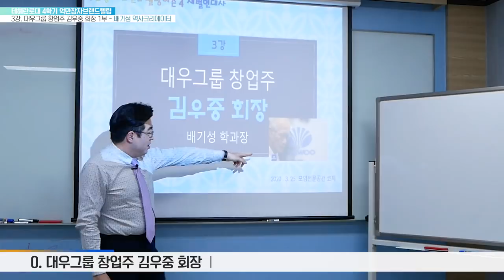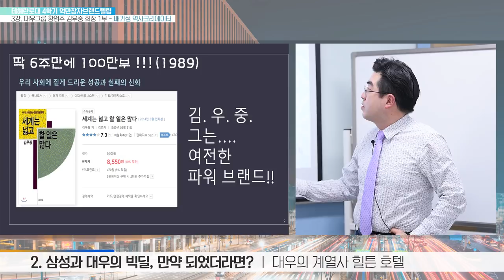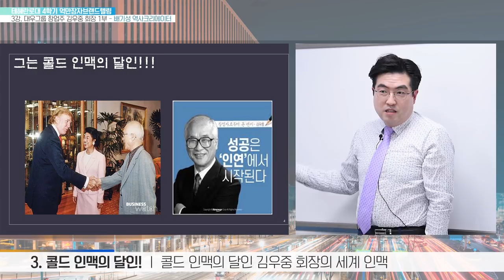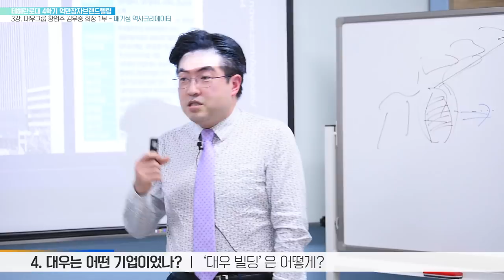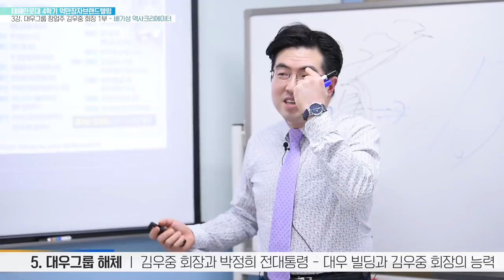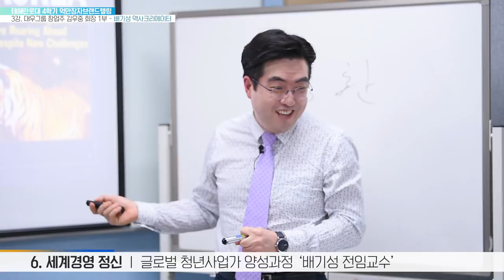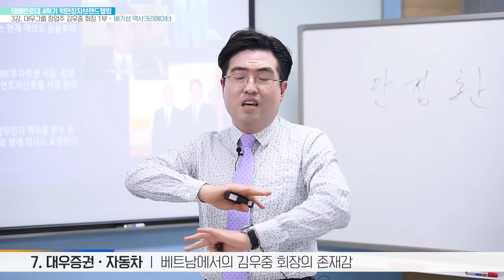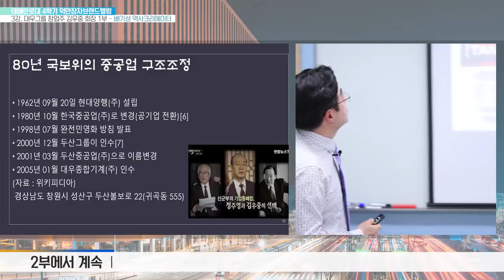대우그룹 창업주 김우중 회장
대우자동차 티코와 르망을 기억하십니까?
김우중 회장님, 그는 우리 한국 현대사 최고의 자이언트 중의 한명이며,
아직까지도 우리 사회의 변함없는 슈퍼파워 브랜드이다.
도대체 대우는 어떤 기업이었을까?
도대체 어떤 배기성강사와는 어떤 인연을 맺고 있었나?

1998년 한국경제위기의 대표적인 희생양 대우그룹 김우중 회장의 돈과 조직 그리고 사회적
위력을 정리해보는 시간 !!!
오늘은 그 1부 강의입니다. 여러분, 지금부터 저와 함께 한국 현대사 의 생생한 경제인들의 세계로 들어가보시죠. 고고씽!!!